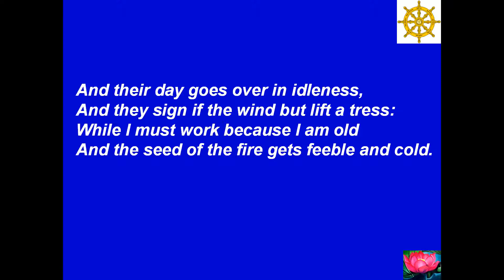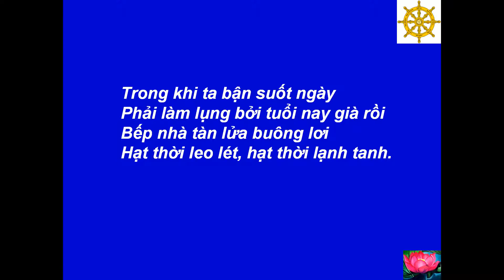40 - The Song Of The Old Mother - Bài Ca Của Mẹ Già -[HD-720P]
Best View-Hình Rõ Đẹp: [HD-720P] - Mother's Love - Tình Mẹ - Hương Mùa Vu Lan - 40 - The Song Of The Old Mother - William Butler Yeats - 40 - Bài Ca Của Mẹ Già - Various Authors - Nhiều Tác Giả - Chuyển Dịch Thơ: Tâm Minh Ngô Tằng Giao --- Music-Nhạc: Scarborough Fair - Simon & Garfunkel --- Made by-Thực Hiện: Nguyễn Văn Tiến - tienvnguyen.net - May/25/2012